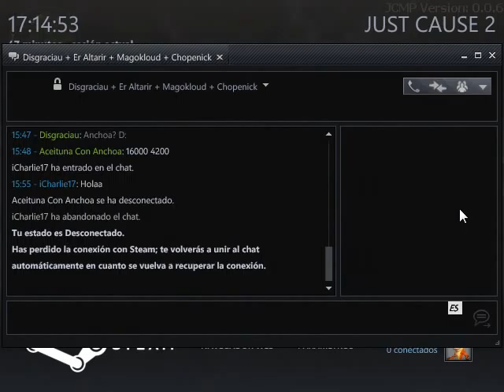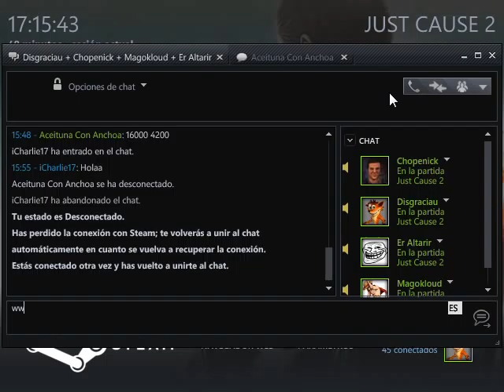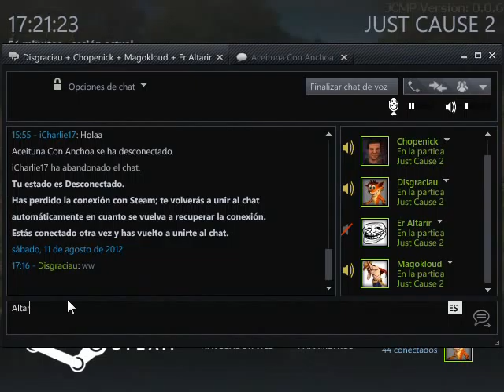Just Cause 2 Multiplayer 0.0.6 - Merieróticas aventuras en Panau (4/7)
-Disgraciau (yo)
-Altarir
-Chopenick
-Magokloud
-AcAnchoa (durante un corto periodo de tiempo)
-iCharlie17 (durante un corto periodo de tiempo)